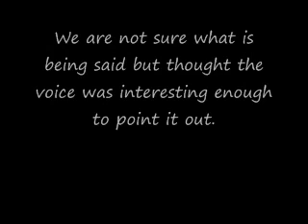wegottheham.WMV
Investigation 5/22/2010